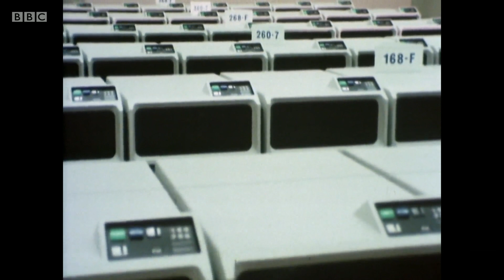Cyberspace - no laws to protect you